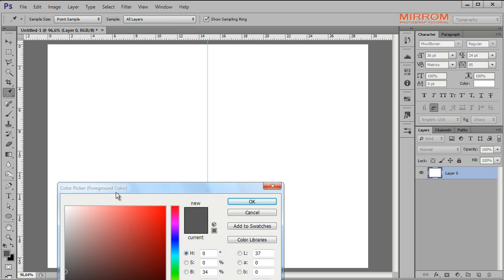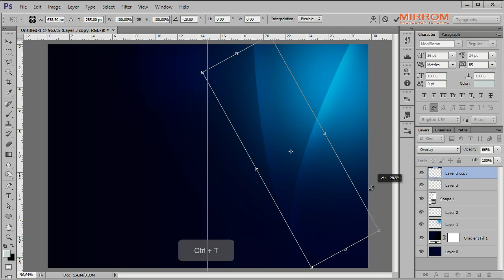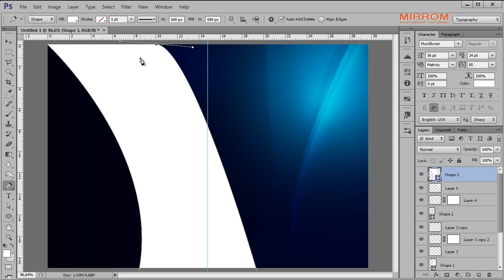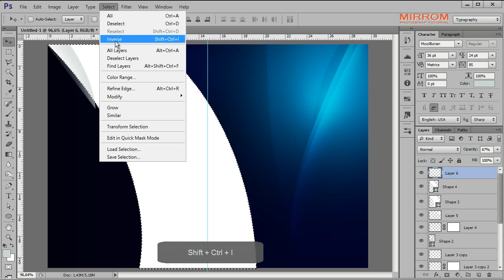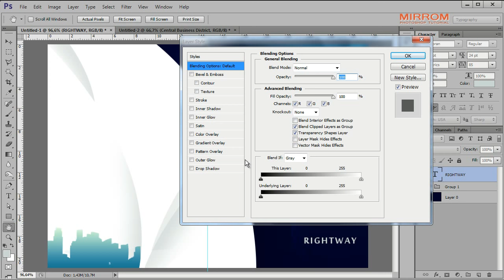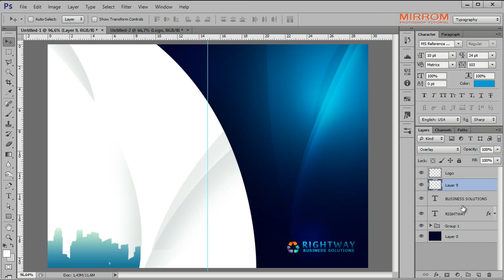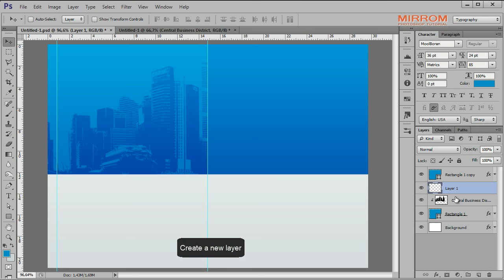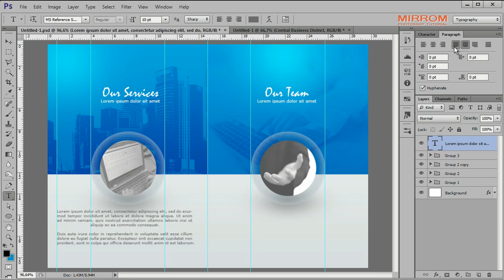Create a Business Brochure Photoshop Tutorial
Today, I'll show you how to create a business brochure in Photoshop.

Photo credits
Central Business District - Alantankenghoe
Scale MacBook Air - Danny Choo
Keyboarding Pre-Test - Kevin Jarrett